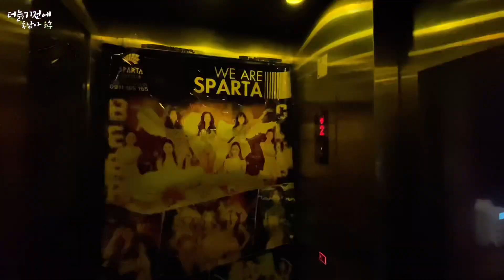하노이 밤문화 클럽인가 식당인가 스파르타 비어클럽 화려한 볼거리가있는 맥주집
베트남 하노이 로컬 비어클럽
저녁식사 술한잔 하기 좋은.